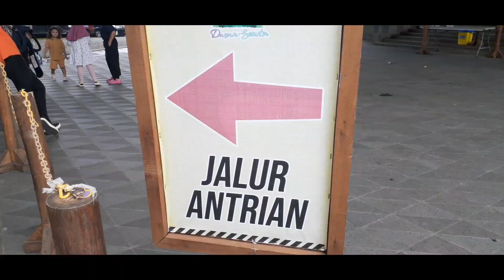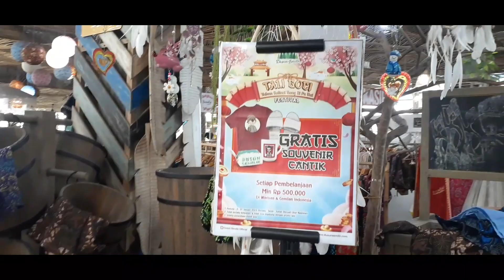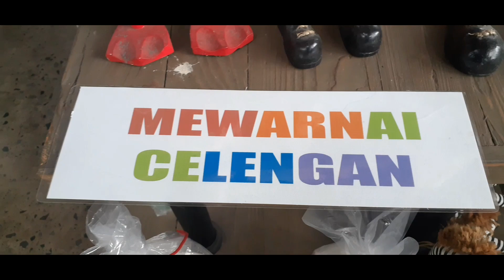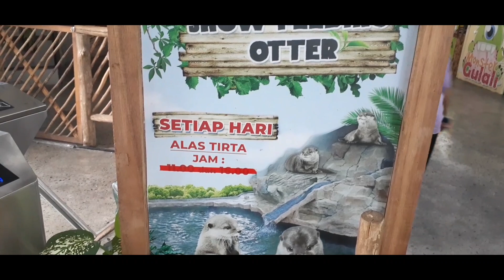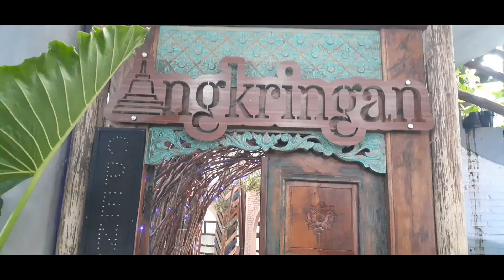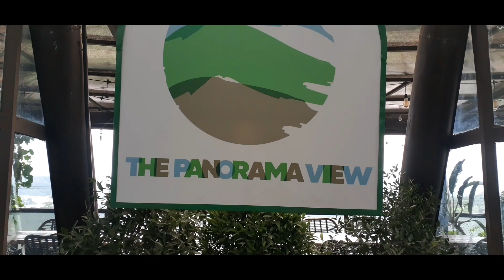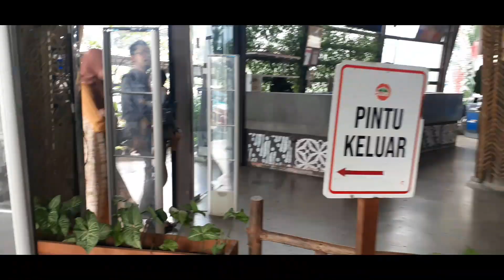DUSUN SEMILIR BAWEN,SEMARANG 2023